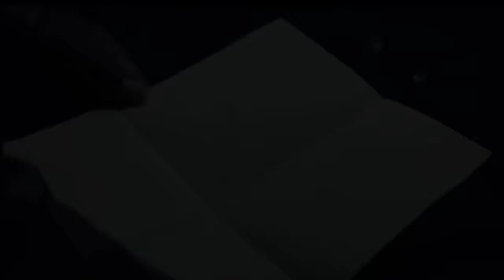BMF SEASON 3 AFTER LOSING HIS SON KEVIN WHAT’S NEXT FOR DETECTIVE BRYANT?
SEASON 3